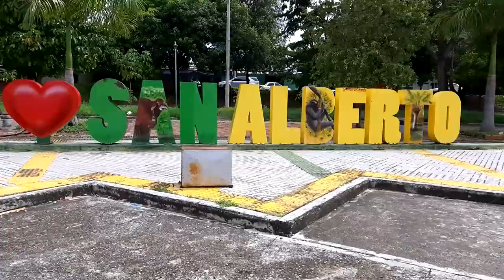OFRECEN RECOMPENSA POR INTEGRANTES DE ORGANIZACIONES CRIMINALES EN SAN ALBERTO, CESAR